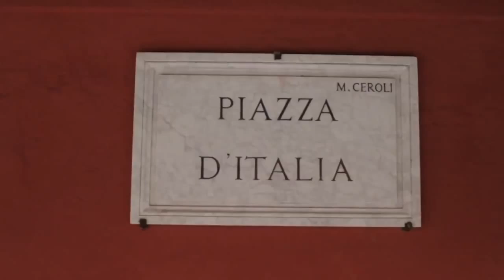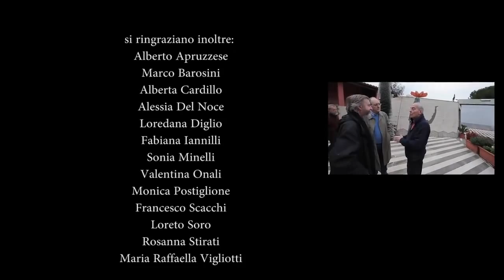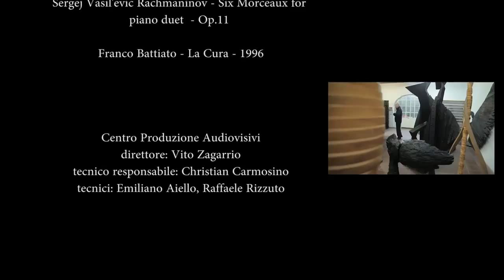Mario Ceroli. Una vita con l'arte (31.3.16)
Mario Ceroli è "Accademico dell'Università degli Studi Roma Tre". Ecco il video "Una vita con l'arte", realizzato dal Centro Produzione Audiovisivi dell'ateneo, proiettato in Aula Magna del Rettorato durante la cerimonia per il conferimento del titolo il 31 marzo 2016